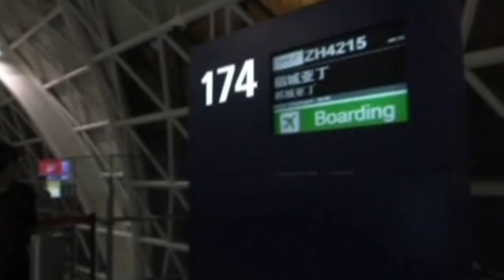Trung Quốc: Mở cửa sân bay dân sự cao nhất thế giới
Trung Quốc vừa đưa vào hoạt động sân bay Daocheng Yading, sân bay dân sự cao nhất thế giới, nằm ở vị trí cao hơn mực nước biển đến 4411 mét.